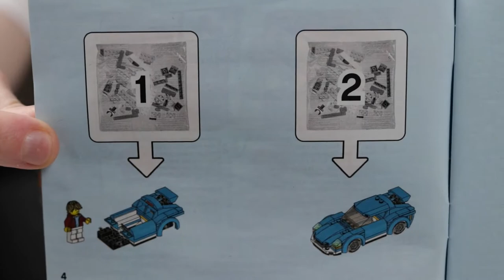Review Lego 60285 Sportwagen & 60305 Autotransporter - viel Spielspaß für einen schmalen Taler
Mehr durch Zufall als geplant habe ich heute im Müller (unbezahlte Werbung) das Set 60305 Autotransporter entdeckt und direkt mitgenommen. Das Set ist mir bisher noch gar nicht aufgefallen, da es nicht im offizellen Lego-Katalog gelistet ist. Nach kurzer Recherchearbeit habe ich herausgefunden, dass das Set exklusiv bei Müller verkauft wird. Ein Grund mehr etwas genauer hinzusehen. Zusätzlich habe ich mir das Lego Set 60285 Sportwagen mitgenommen, da ich es thematisch als passend empfunden hab.
Kurzum, ich bin begeistert - schaut euch gerne mein Video an und erfahrt wieso. Viel Spaß dabei!

Vielen Dank an dieser Stelle auch an die YouTube-Audio-Bibliothek für den Song von Patrick Patrikios - Feels, welcher in diesem Video verwendet wird.